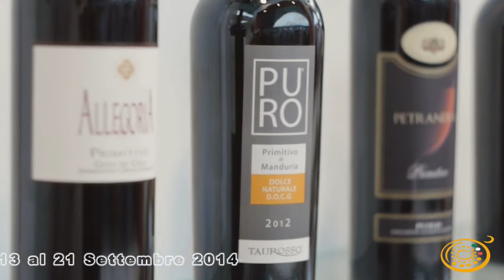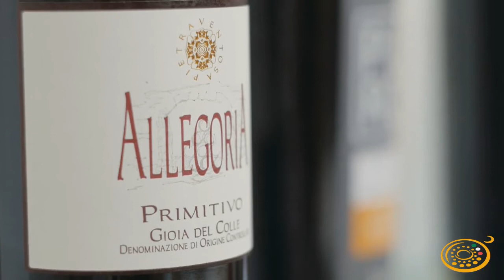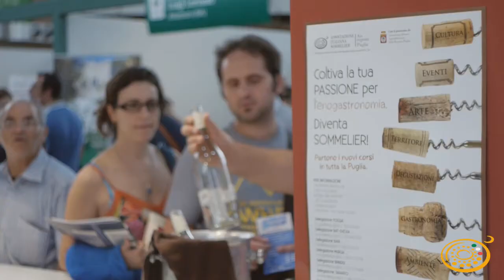Bari 13-21/09/2014 Fiera del Levante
L'Associazione Italiana Sommelier anche quest'anno protagonista ad AGRIMED, il Salone della Promozione Agroalimentare, tenutosi durante la Fiera del Levante di Bari, da sabato 13 a domenica 21 settembre 2014. Obiettivo della manifestazione la promozione al pubblico delle eccellenze vitivinicole di oltre 200 cantine pugliesi, attraverso la degustazione e la comunicazione esperienziale all'interno dello spazio Enoteca Regionale di Puglia e la divulgazione didattica ad operatori e buyer provenienti da tutto il mondo, nell'ambito di workshop tematici.

Testi a cura di Pietro D'Onghia
Riprese e Montaggio di Domenico Castrignano